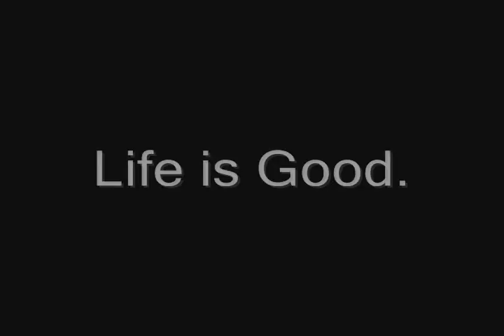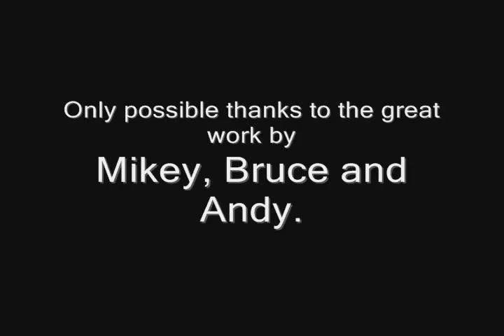Festival of the Slip and Slide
A celebration spanning two weeks. Well done to all the crew involved in the supply and construction of the course.

Thank you to Tidbolds for having us in their dam.